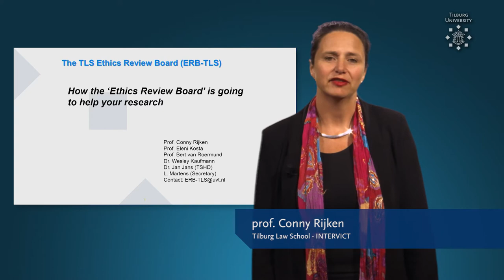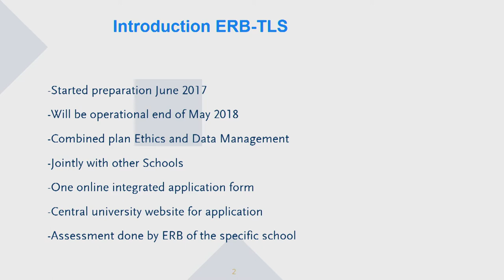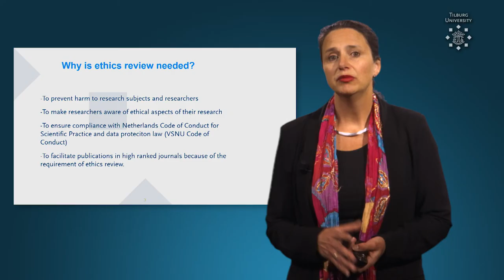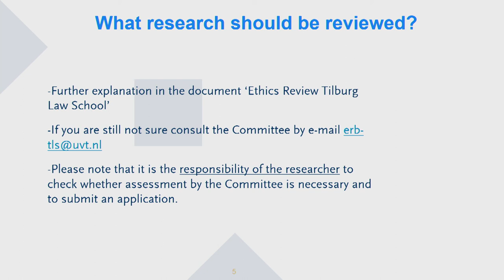ERB TLS: Introduction Ethics Review Board - Tilburg University